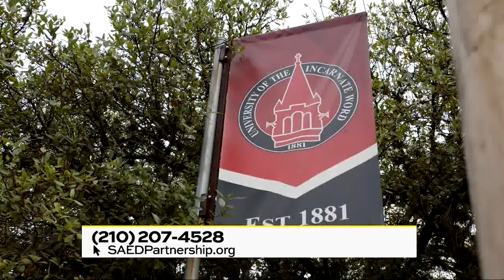DESTINATION COLLEGE WEEK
It's never too early or late to get serious about higher education.
San Antonio Education Partnership (SAEP) is hosting Destination College Week from May 4th - May 10.

The week will mark SAEP's 35th anniversary and conclude with a special evening at the Jo Long Theater with "Stand-Up for Success." The night will be hosted by Ryan Lugalia-Hollon, CEO of UP Partnership, and will feature performances from award-winning teacher and slam poet, Joaquin Zihuatanejo, alongside local comedians, Carlos Maestas and Tori Pool.